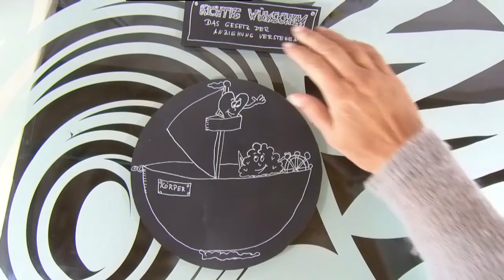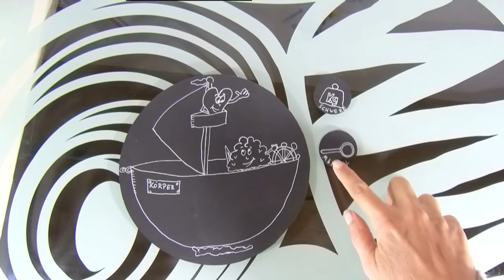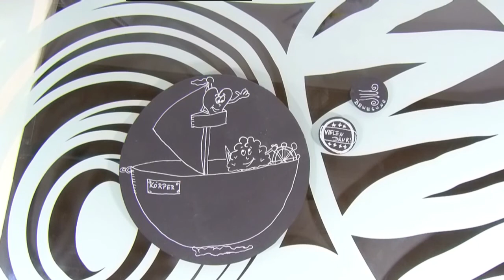Das Gesetz der Anziehung verstehen und richtig wünschen - Storytelling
Dir gefallen meine Videos? Check doch mal meine umfangreichen Videokurse zum Thema Persönlichkeitsentwicklung mit vielen Übungen und zusätzlichen Fantasiereisen auf

Ein Storrytelling aus der Reihe: "Kurskorrektur für Körper, Geist und Seele - Ganzheitliches Coaching"